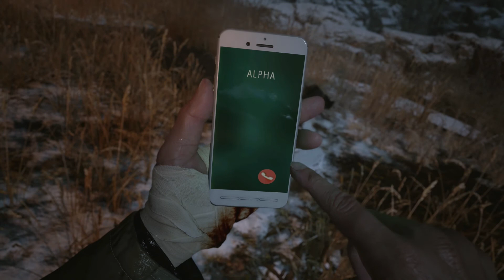Resident Evil Village Gameplay PS5 Part 24 DEEP DARK BOYS | Battle Bots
FINALLY!  The showdown with Heisenberg is upon us!!  Morimasa Sato must be a huge fan of Battle Bots, because the influence is pasted all over this epic confrontation.

The Resident Evil Village Gameplay Series continues with your loving hosts, the Deep Dark Boys! Although these days it's just the one very deep, very dark boy. Bringing you joy from the bowels of quarantine.

Wondering how the brand new Resident Evil Village runs on a PS5? Look no further! The cinematic delights continue here in Part 24.

I've been posting on and off for 4 years now, and I've NEVER been this excited to bring a series to my viewers. If you're here, I'm so glad to have you!

This is Resident Evil Village PS5 Part 24 with the Deep Dark Boys. Enjoy.